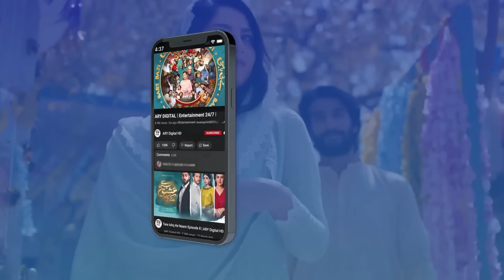Bheek mangti hon main tumse | Meray Hi Rehna